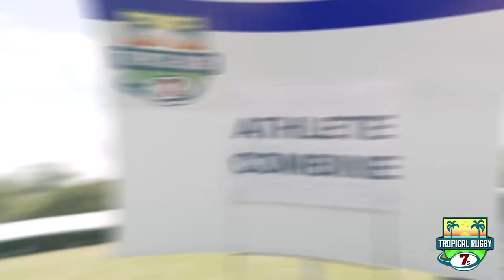2023 Tropical7s - Highlights Reel